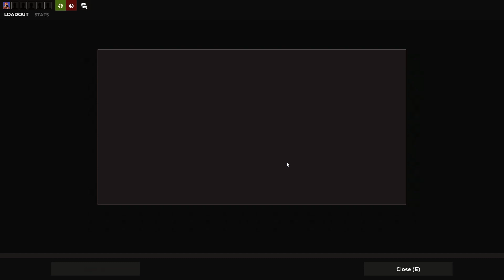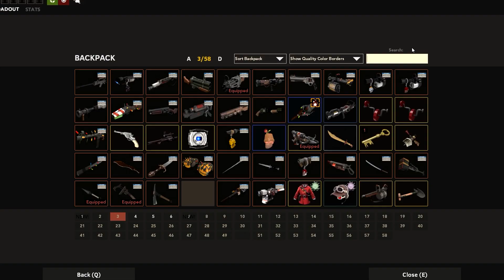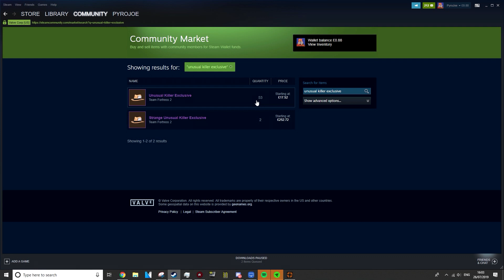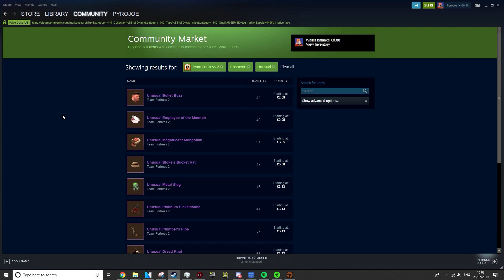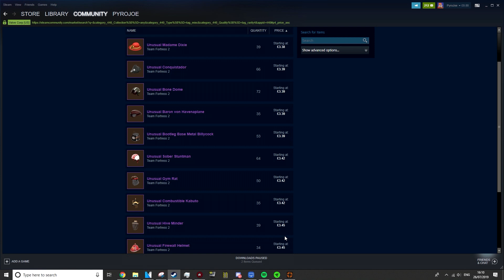[TF2] VALVE MESSED UP - 100% UNUSUAL UNBOX RATE... (Rip Unusual Economy?)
I woke up today to a multitude of messages from people unboxing god tier unusuals, and was told that Valve in the new tf2 update have messed up the unboxing rates. I watched Delfy's new video where he claims "this is the end". They've somehow made it so you get an unusual 100% of the time in certain crates. You're also not only getting a guaranteed unusual, but a guaranteed first gen unusual which are normally god tier. In this video I unbox some crates myself and discuss what Valve can do to redeem themselves and fix this mess.